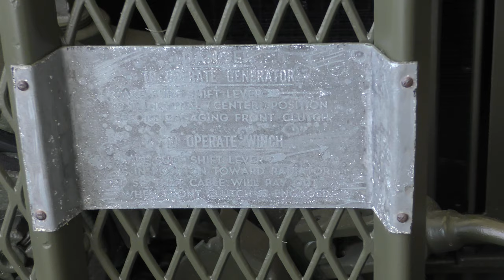Duxford Battle of Britain Air show Cletrac M2 tractor & M5 bomb trailer 21sep19 1218p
.Always change quality to 4K or 1080p or original quality as Youtube default to a lower resolution so video doesnt look as good as it should ! ( click the icon like a cog to bottom right of each video each time you watch 1 of my videos ) ,If you like my video please click like & then copy & paste the link to your family and friends in an email or to Twitter or Facebook etc to promote my work  and bookmark my account which is